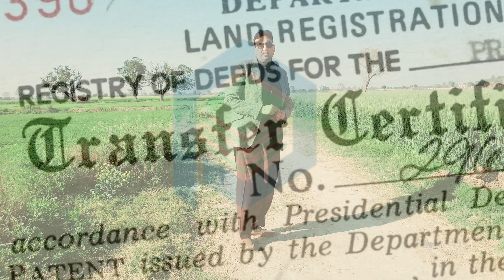| لاہور | ڈیفینس کے درمیان | صرف 30 لاکھ کی کنال | ایسا موقع پھرنہیں آئے گا |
HERE IS A GREAT OPPORTUNITY TO BUY CHEAPEST PLOT FOR YOUR FARM HOUSE IN DHA AREA. 2, 4, 6 AND 8 KANAL PLOTS ARE AVIALABLE ., PRICE IS AS LOW AS 30 LAC RUPEES PER KANAL. CALL FOR DETAILS AT 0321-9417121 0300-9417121 OR EMAIL AT